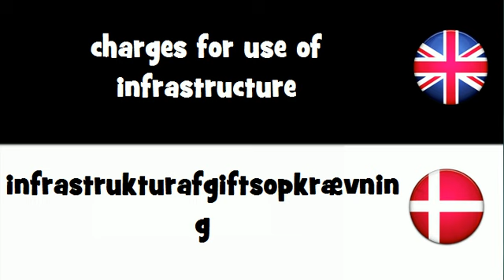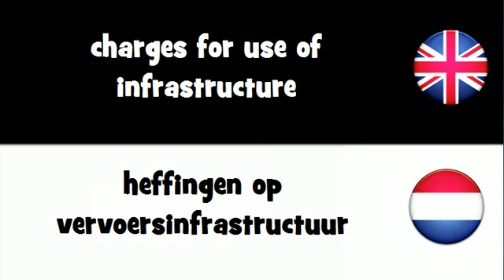SAY IT IN 20 LANGUAGES = charges for use of infrastructure